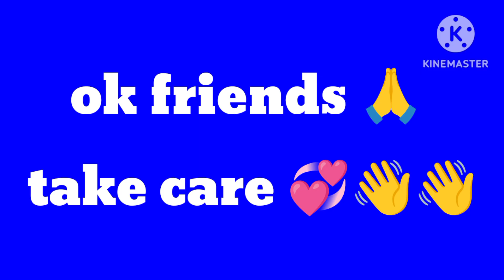kuchh khwahishen kuchh jarurate daily routine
kuchh khwahishen kuchh jarurate daily routine ‎@kakumanasvlogswowmoodanuradhas
# kuchh khwahishen
# kuchh jaroorte